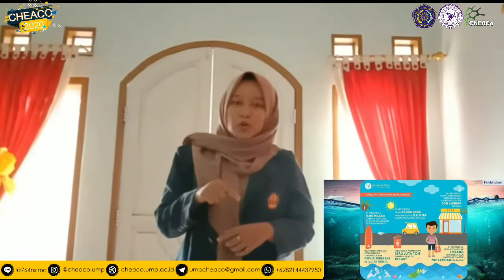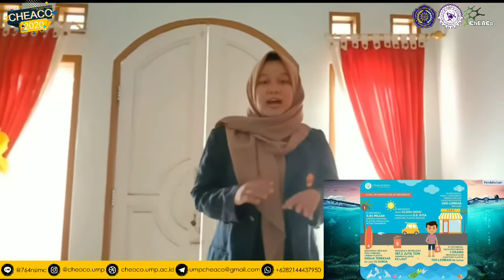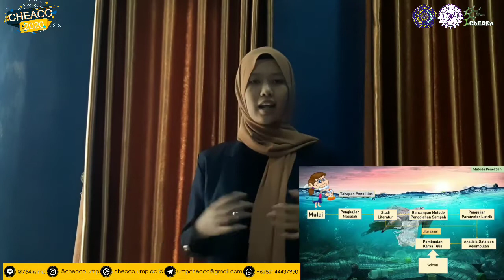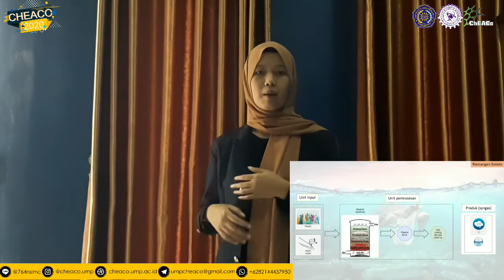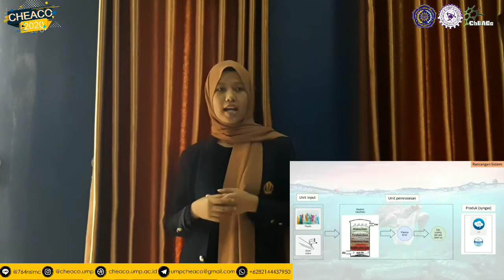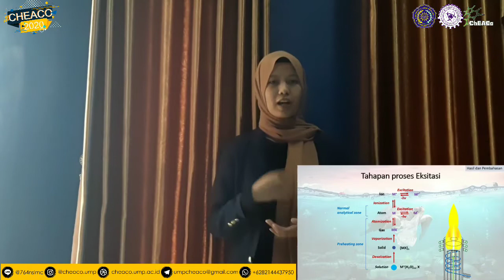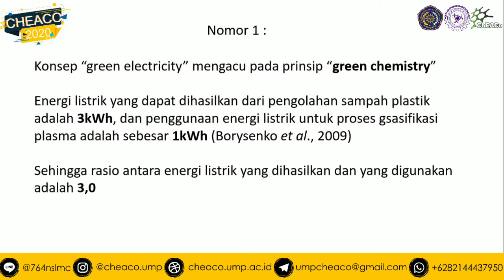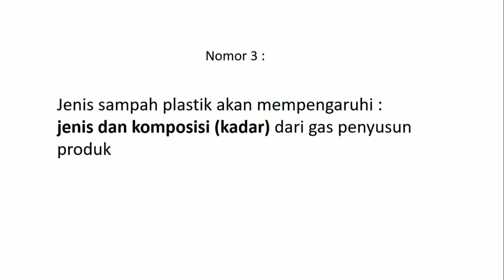ChEACo 2020 - Universitas Padjadjaran ( Stik Greenty - Plastik untuk Green Electricity )